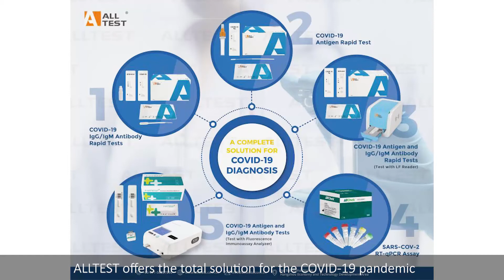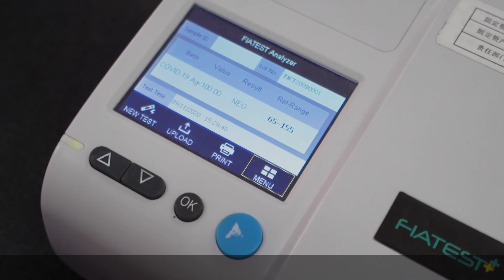ALLTEST COVID-19 Antigen Test and Fluorescence Immunoassay Analyzer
ALLTEST COVID-19 Antigen Test and Fluorescence Immunoassay Analyzer Demo Video. ALLTEST BIOTECH provide a complete solution for COVID-19 epidemic.